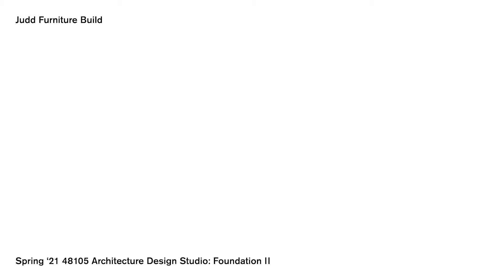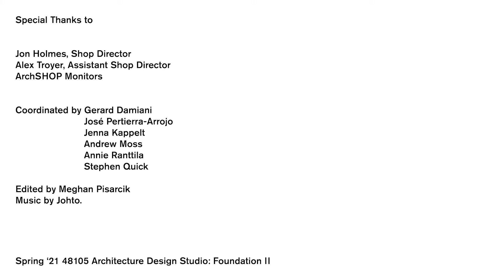Judd Furniture Build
Spring ‘21 48105 Architecture Design Studio: Foundation II

Special Thanks to:

Jon Holmes, Shop Director
Alex Troyer, Assistant Shop Director
ArchSHOP Monitors

Coordinated by Gerard Damiani
      José Pertierra-Arrojo
      Jenna Kappelt
      Andrew Moss
      Annie Ranttila
      Stephen Quick